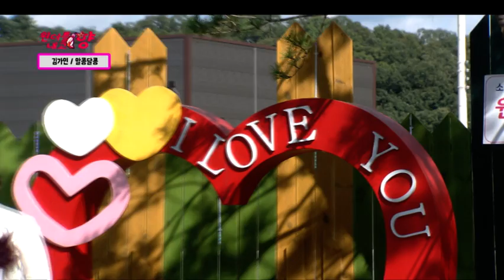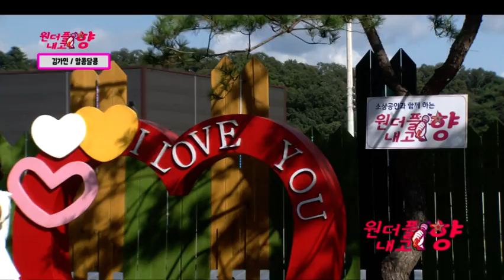가수김가인 알콩달콩 원더플내고향 서울신영시장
원더플내고향이 서울신영시장을 찾아갔다.도심가운데서도 활기가 넘치는 서울신영시장에 상인들과의 즐거운 대화와함께 코로나19로인한 초대가수 공연은 멀리 경기도광주 가수최영철시가 운영하는 라이브카페 야외에서 하게되었다.출연자:김미성,홍기철,정민철,김가인,준호,태윤,나청춘그린등이 함께했다.이 방송은 딜라이브123번,CMB69-3번,65-3번,아름방송,JCN울산중앙방송,현대HCN,JJC-TV(지방자치방송)에서 전국 송출되었다.전국방송문의 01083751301